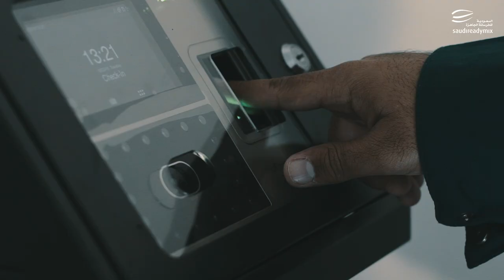a day in our life - يوم في حياتنا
Saudi Readymix is the leading ready-mixed concrete supplier in Saudi Arabia with a network of over 40 factories located in various strategic locations throughout the Kingdom and employs around 3,000 employees and runs the largest fleet of mobile equipment in the region. The Company contributes to much ongoing research in concrete in collaboration with various academic institutes and organizations and has recently opened its new state-of-the-art Research and Development Center in Dammam.